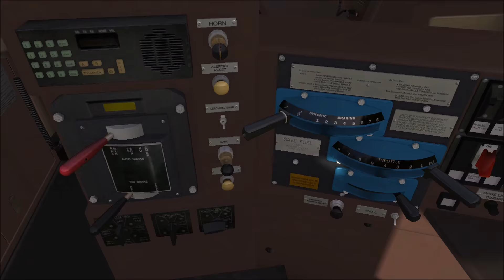Train Simulator 2017: GEVO 12 Sound Enhancement Pack (Inside)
Just a cab ride in CSXT 3000, an ES44AH on a intermodal train headed eastbound.

The route used is Stevens Pass. We're going from Everett to Gold Bar.

SoundPack from: Under rework